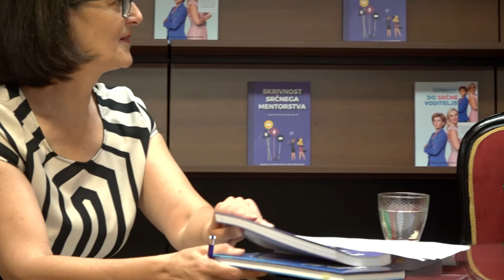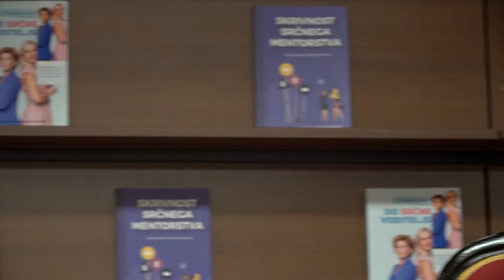Skrivnost srčnega mentorstva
Pogovor s Tatjano Kolenc in Klaudijo Javornik o uspešnih mentorskih zgodbah.

Mentorstvo je odnos, v katerem se učinkovito prenašajo znanje in izkušnje. V njem vladata medsebojno zaupanje in spoštovanje. Je najdragocenejša stvar, ki jo lahko podarimo drug drugemu in širši skupnosti.

V pogovoru z vodjo knjigarne Konzorcij Katarino Modic sta o mentorstvu spregovorili avtorici knjige Skrivnost srčnega mentorstva Tatjana Kolenc in Klaudija Javornik.

Dogodek je del kulturnega programa knjigarne, ki ga sofinancira Javna agencija za knjigo Republike Slovenije.